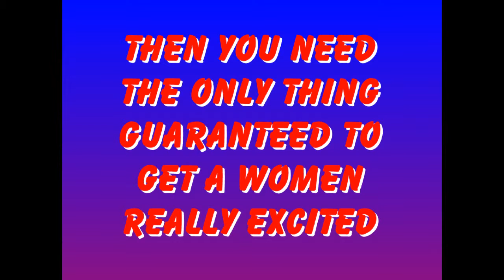want to attract more women.WMV